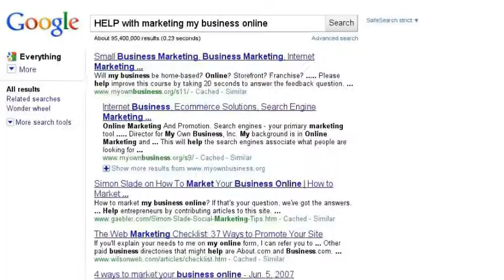Attracting & Engaging Targeted Customers via Social Media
Savvy businesses are harnessing the power of social media marketing.  Are you one of them?